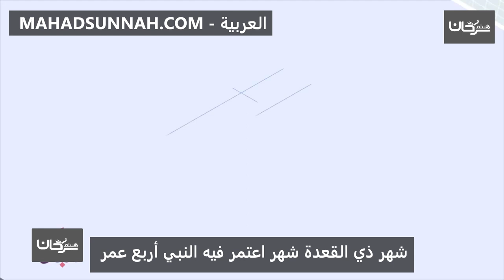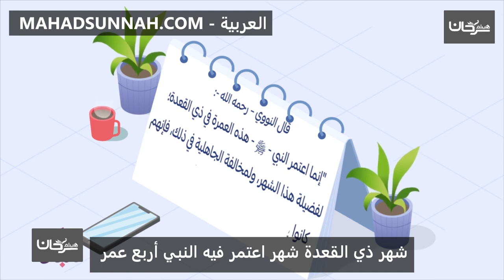شهر ذي القعدة شهر اعتمر فيه النبي أربع عُمَرٍ